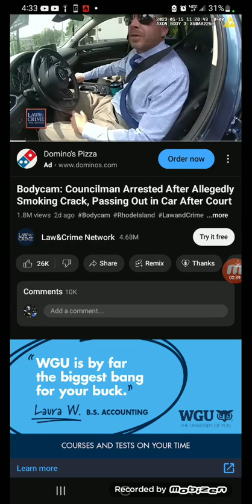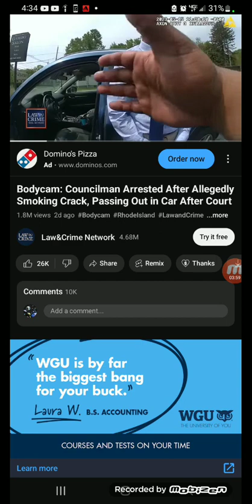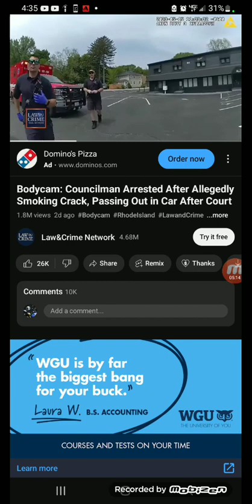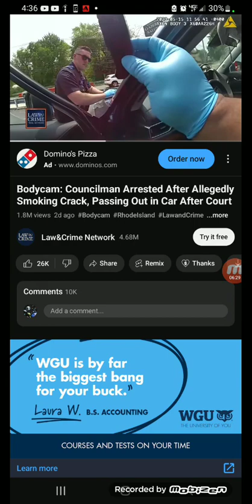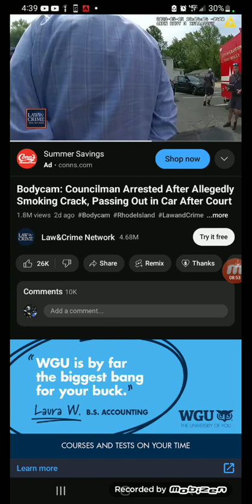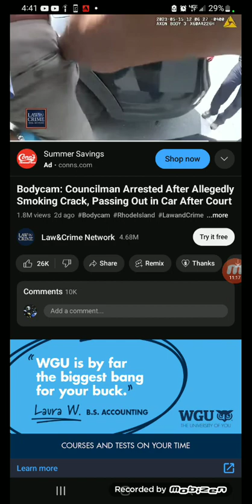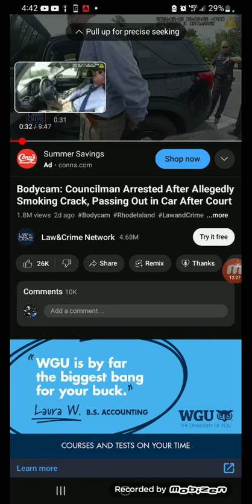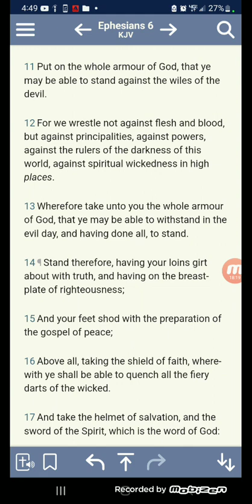Crack Smoking Councilman